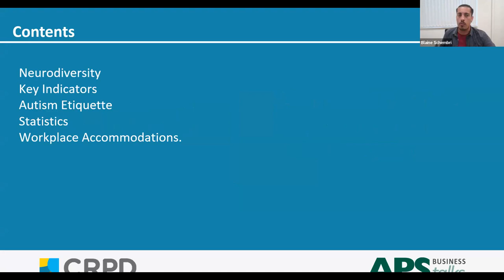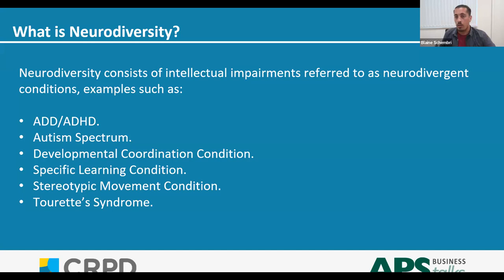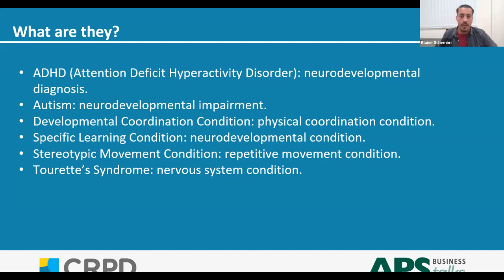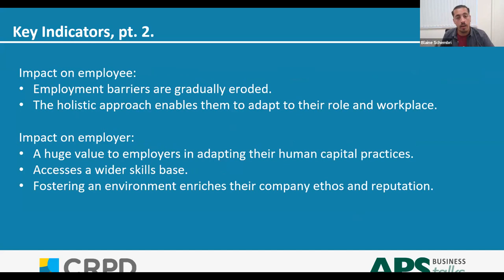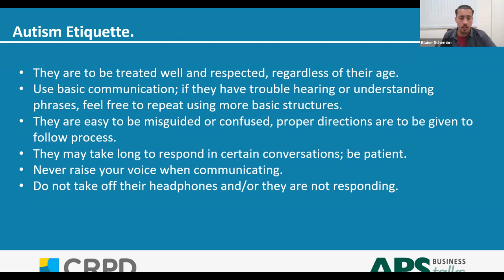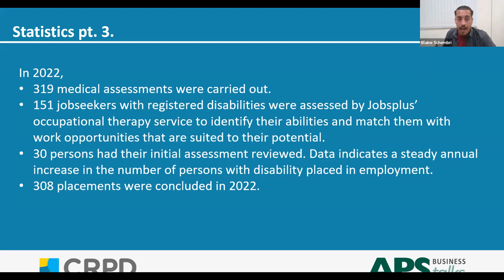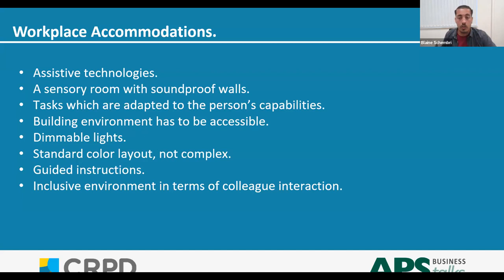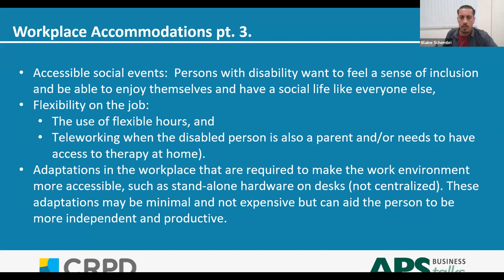APS Business talk - Exploring Neurodiversity and Employment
The 6th talk of the APS Business talks series, 'Exploring Neurodiversity and Employment' was presented by Blaine Schembri at 18:30 on 20 July 2023.

The talk explored what neurodiversity is and shed light on the positive contributions that individuals with neurodiverse traits can bring to the workplace. Moreover, the session provided practical information on fostering inclusivity in the workplace. It offered specific recommendations and adjustments that can be implemented to create a more accommodating environment for a neurodiverse workforce.

The talk aimed to empower employers and colleagues to create an inclusive workplace culture where individuals with diverse neurological profiles feel valued, understood, and comfortable.